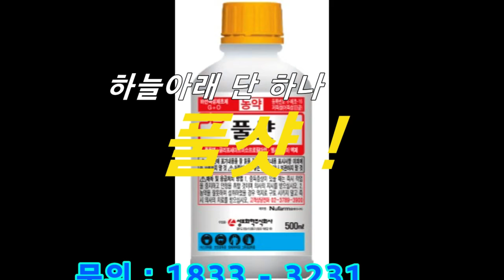[잡초전멸] 잘 죽는 풀약.쇠뜨기.쑥.뿌리까지 박멸 .깨풀.쑥.바랭이.닭의장풀.망초대.뾰족한 화본과잡초.잡관목.칡덩쿨 아카시아.식물전멸제초제(주)성보화학